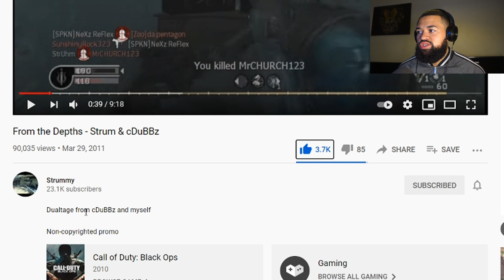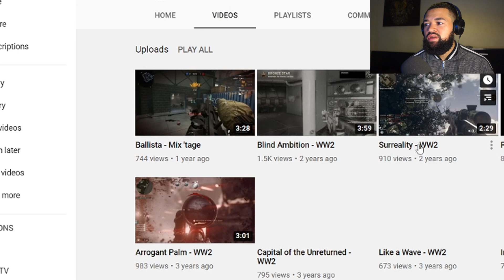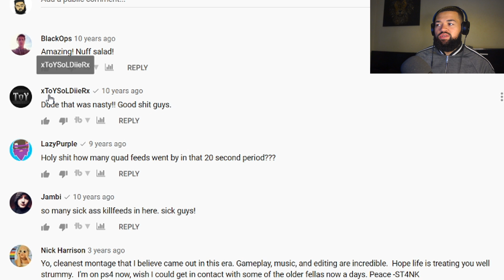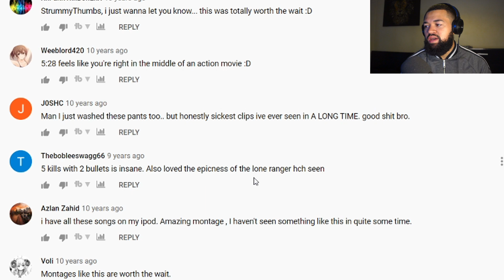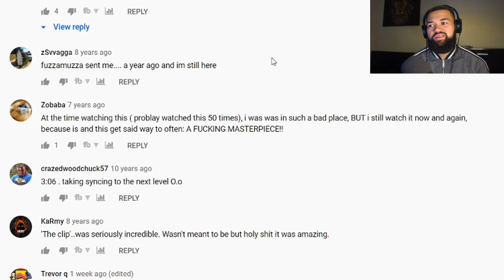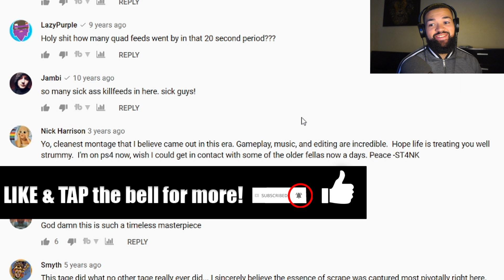Kaai 08 Reacts to From the Depths - Strum & cDuBBz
Reacting to From the Depths - Strum & cDuBBz

Kaai 08 Reacts to NEW School Call of Duty Montages (Playlist)

I react to old school call of duty montages, gameplay and other COD videos. Looking at some of the best Cod4, WaW, Black ops and Modern Warfare montages. Pure nostalgia mate. Looking back at some of the best snipers and sniping youtubers over the years.

Kaai 08